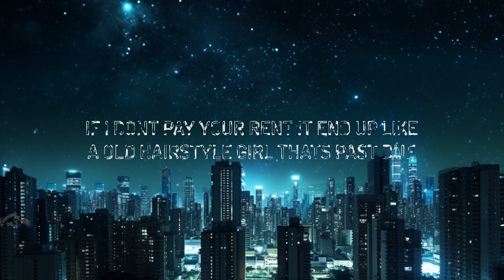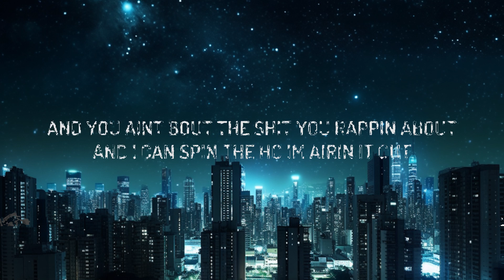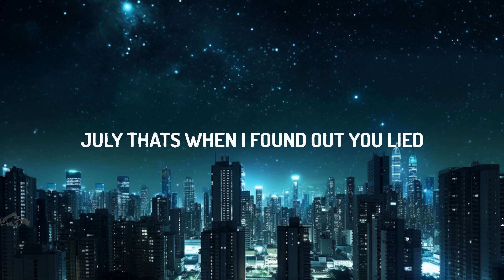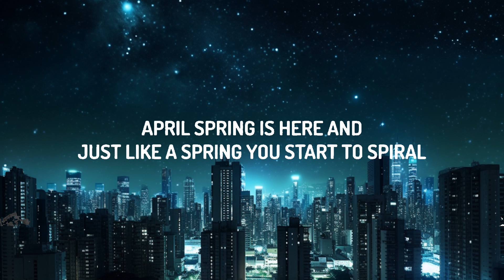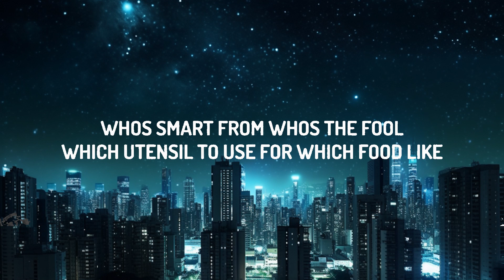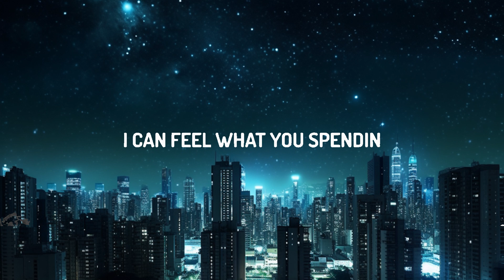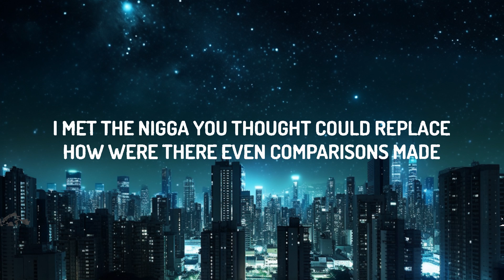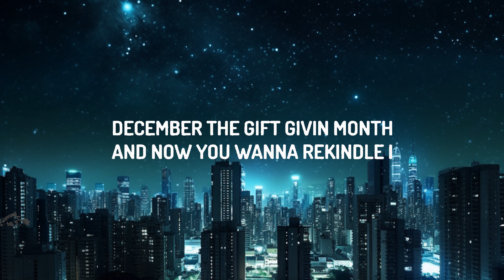1 Hour | Drake - Slime You Out (Lyrics) ft. SZA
♫ Drake - Slime You Out ft. SZA

(Lyrics):
[Intro: Drake]
I don't know, I don't know what's wrong with you girls
I feel like y'all don't need love
You need somebody who could micro-manage you
I can't really
6ix

Whip done changed you like American slaves
Act like you not used to Sheraton stays
I met the nigga you thought could replace

And my slime right here, she got some bars for y'all niggas

Damn, these niggas got me so twisted
I can feel what you spendin'
Got too much pride to let no burnt nigga slime me out
Pull up, go ride about, my night, got time
Let's discuss all those lies about
Frontin' out here, like you dickin' me out
And I ain't even cumin', numbin' it out
And I can spin the ho, I'm airin' it out
I'm goin' on like a sawed-off
But with me, you know doin' all that shit
How you niggas get so carried away?
Trippin' when that dick is barely third place
Dip 'cause it's mid I can't fake liking sex

[Refrain: SZA]
Oh-woah, woah

Yeah, January, you pretend to see life clearly, yearly
February is the time that you put the evil eye and the pride aside
April, Spring is here and just like a spring you start to spiral
May brings some warmer days
Poolside, gettin' very tan
June have you movin' ice cold, goin' back and forth with a married man
August, it was "Baby this," "Baby that," like you had your tubes tied
September, we fallin' off, but I'm still the man you tryna win over
October is all about me 'cause your turn should've been over
November, got your moodb